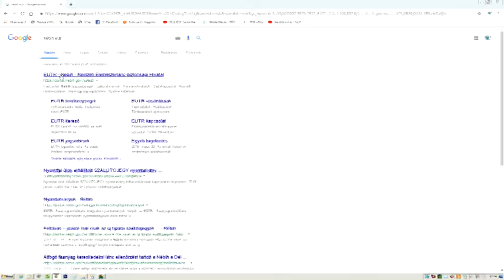Tűzifa tolvajok 20190530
Tolna megyében szabta ki a legtöbb bírságot tavaly a NÉBIH illegális fakitermelés, vagy forgalomba hozatal miatt, összesen 13 millió forintot! A hatóság és a rendőrség szakemberei gyakran közös munka eredményeként akadnak egy-egy illegális fakitermelés helyszínére, vagy olyan fatelepre, ahol nem legális helyről származó terméket árulnak.